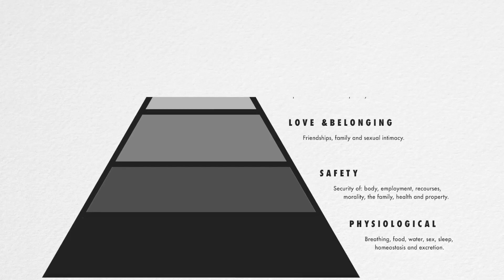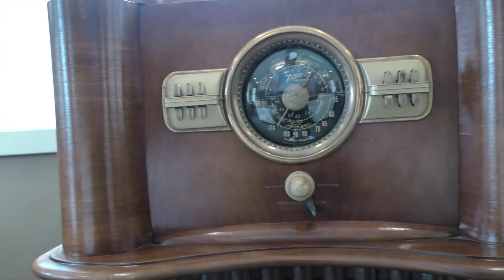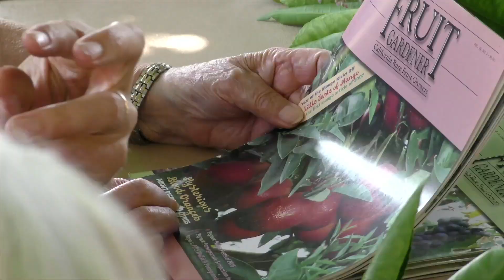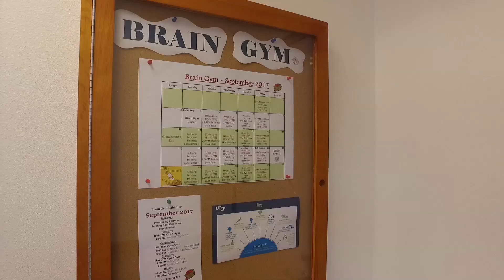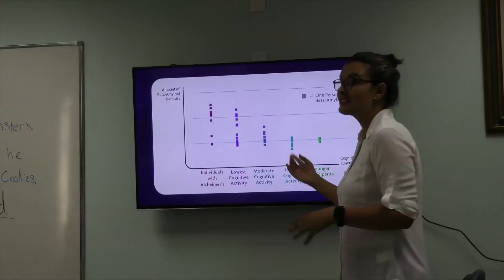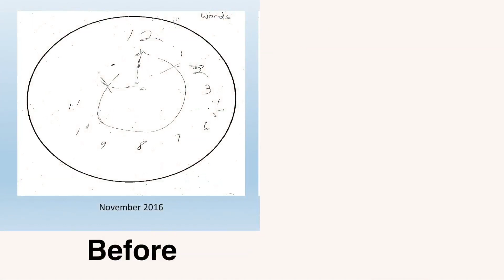Compass Club - Masonic Homes of California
For residents in independent living who are experiencing early memory loss, this interactive daytime program focuses on social engagement and structured activities such as Memories in the Making, Music and Memories, and Opening Minds Through Art. The program also provides a respite for spouses who may be primary caregivers.